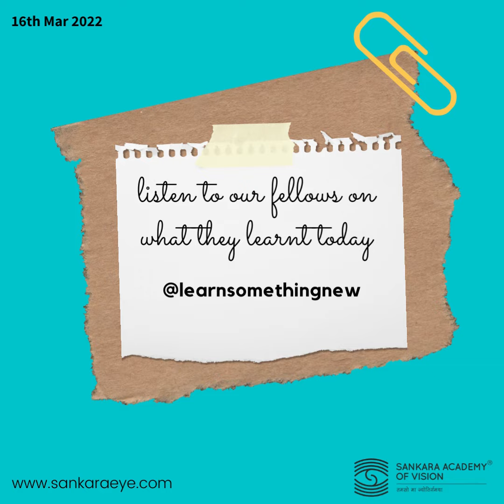Learn Something New - Sub-Retinal Fluid Drainage In Anteriorly Located Breaks by Dr. Henal Javeri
This video is part of our a new series wherein our fellows training share one new aspect they learnt while in the clinic or operating theatre . In this audio post , our Vitreoretina fellow shares what she learnt watching a retinal surgery by her mentor Dr Mahesh P Shanmugam, Head Centre of Excellence Vitreoretina & Ocular Oncology , Sankara Eye Hospital Bangalore.

Sankara Academy of Vision training ophthalmologists & Optometrists.